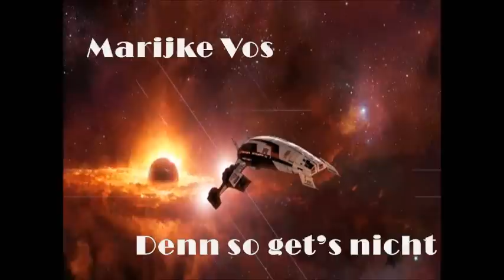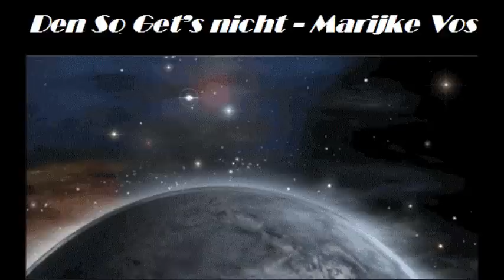Marijke Vos Denn so get's nicht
Meer dan 20 jaar oud en nog altijd actueel.
Het nummer is nooit uitgebracht.